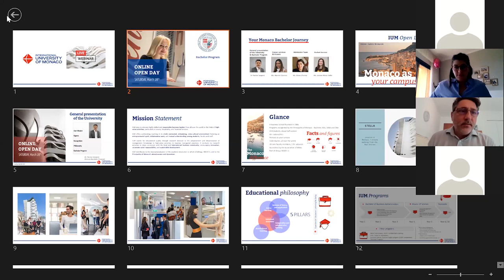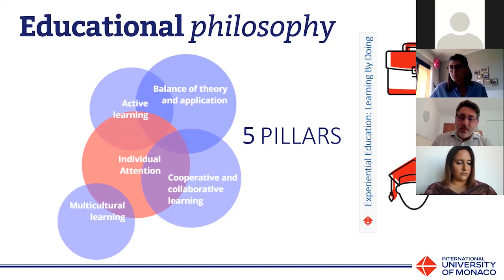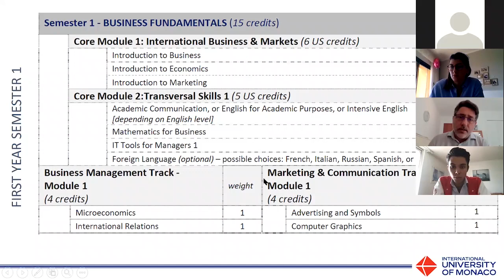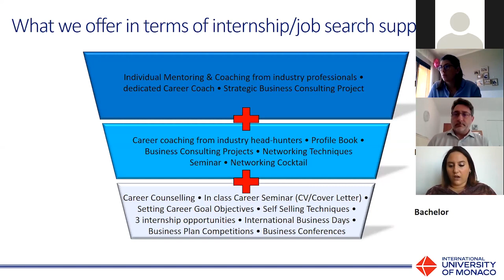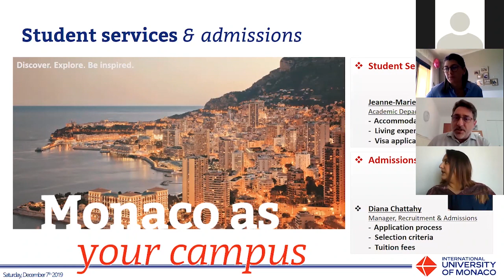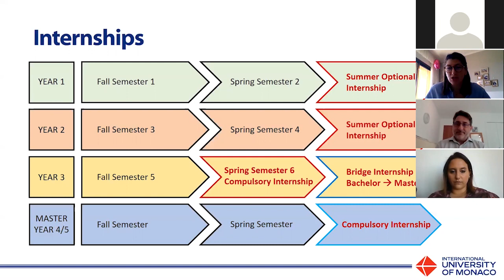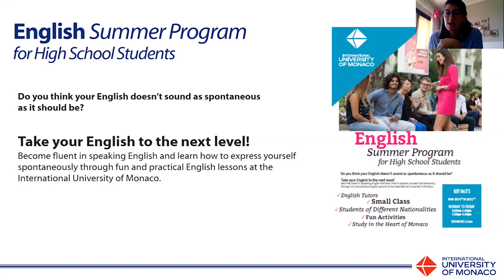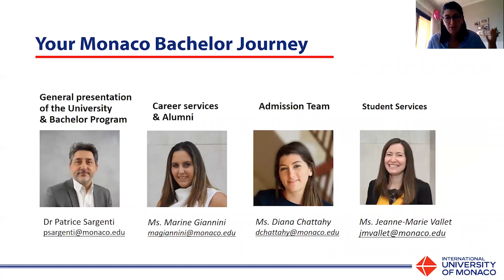ONLINE OPEN DAY FOR BACHELOR PROGRAM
On 28th March 2020, IUM conducted its first online open day event. The session included live presentations of the Program Directors followed by Q&A sessions.